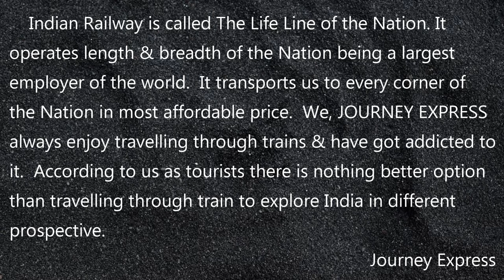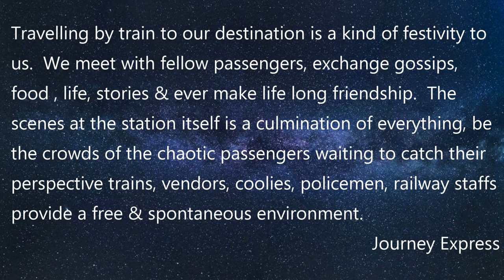INDIAN RAILWAY-THE LIFE LINE OF THE NATION/JOURNEY EXPRESS/2018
THIS VIDEO FEATURE LUCKNOW CHARBAGH RAILWAY STATION.IN THIS VIDEO WE WANT TO SHOWCASE THE ITERNAL RELATIONSHIP BETWEEN INDIAN PEOPLE AND INDIAN RAILWAY.
PEOPLE CAN BE SEEN EVERY WHERE IN THE STATION WAITING TO CATCH THEIR TRAINS.THE DIFFERENCE OF LOW CLASS AND HIGH CLASS,THE AFFLUENT AND THE POOR ,GET VANISHED ONCE WE ENTER THE STATION PREMISES.HERE WE SHOWED THE ARRIVAL AND DEPARTURE OF VARIOUS TRAINS .

1 JOURNEY EXPRESS
2 INDIAN RAILWAY
3 INDIAN PEOPLE
4 RAILWAY ENGINES
5 LHBFIED TRAINS
6 LUCKNOW MAIL
7 LUCKNOW RAILWAY STATION
8 LUCKNOW STATION PLATFORM